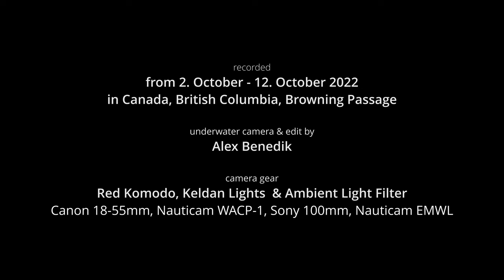Rocks of Life - Scuba diving in British Columbia-shot on RED Komodo in 6K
Inspired by the divespots name Rock of Life i named this video Rocks Of Life because the dive sites at the north tip of Vancouver Islands Browning Passage are packed with life from the first centimeter downwards. This video guide you through the water column, from the shallow kelp forest down to with anemones packed rocks. After a few seconds in the video you see a Lions Mane jellyfish which i shot at around 30 meter depth. After i finished recording the Lions Mane i acsent and found a Giant Pacific octopus at 12m. This fellow wasnt shy at all and immediately reached out with one of its arms for my camera and would not let it go again, but only almost. I was keen to find a Rock Greenling in the shallows, because this fish is a real beauty with its amazing colors. The Rock Greenling was very cooperativ and friendly and was very busy in showing off his territory. As i postitioned myself to record the first scenes the Rock Greenling sat down on my forearm and found this would be a good place to hang out for a while. I thought „well…thats a bit to close...“

00:00 - Start
00:12 - Lions mane jellyfish
00:28 - Browning Wall
00:37 - Giant Pacific Octopus
01:34 - start of kelp scenes
02:15 - Rock Greenling
02:49 - Melibe leonina, Hooded nudibranch feeding
03:14 - end of kelp scenes
03:57 - Giant Dendronotus nudibranch feeding
05:08 - Fried Egg jellyfish
05:41 - credits